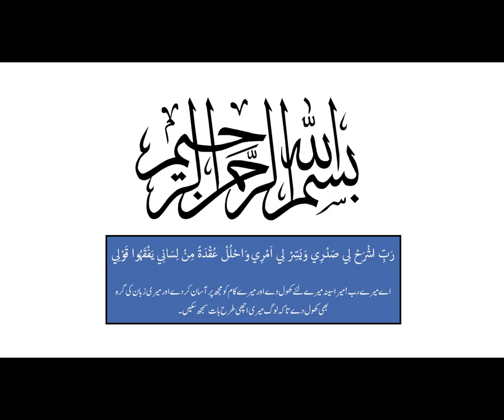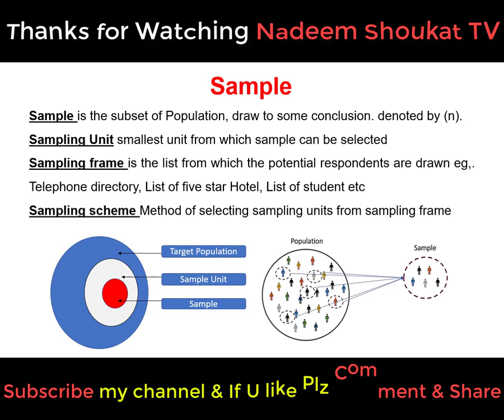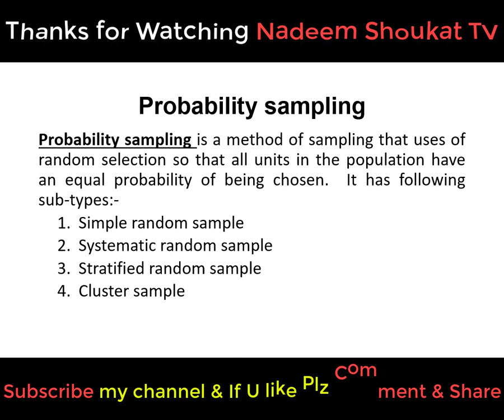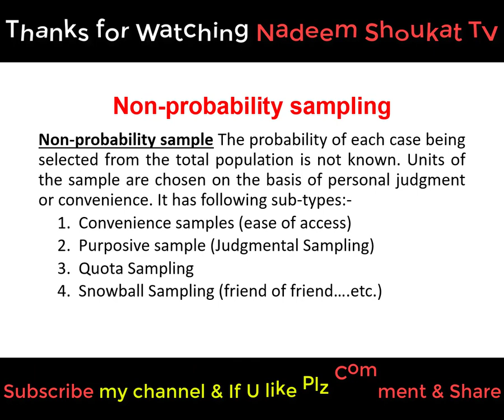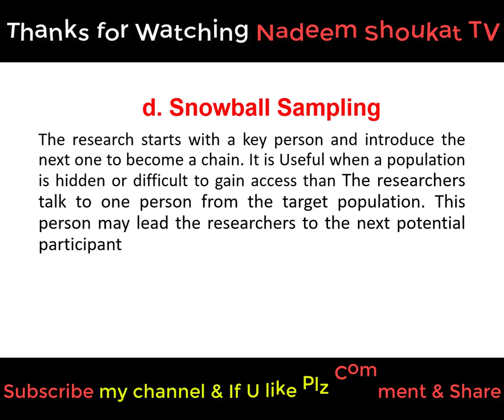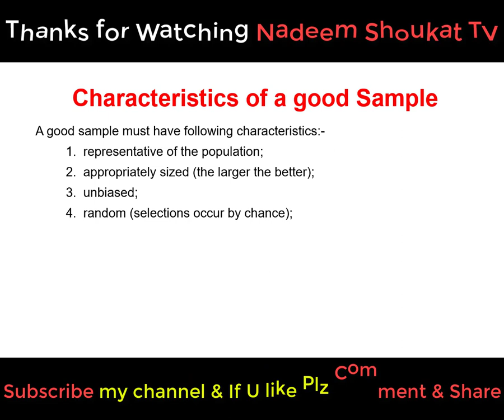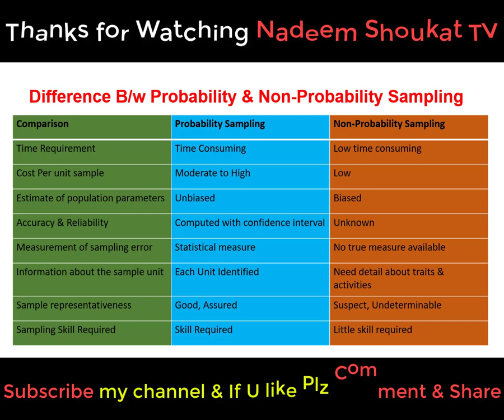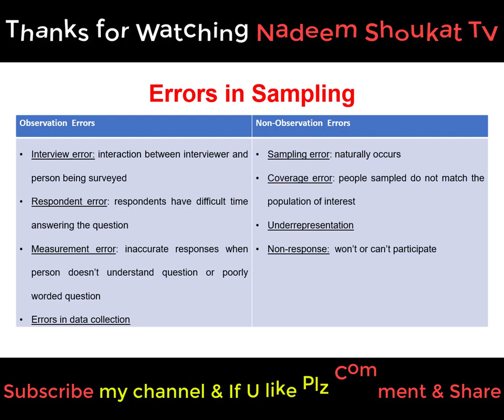How to choose sample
Inshallah after watching this video you will be able to understand that how to choose sample, Types of sampling, Why sampling & Characteristics of a good sample